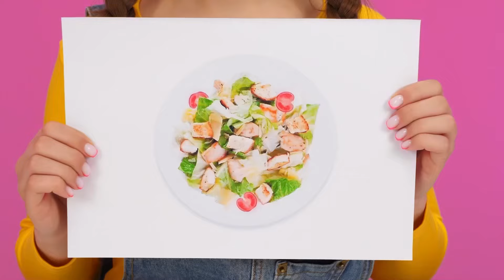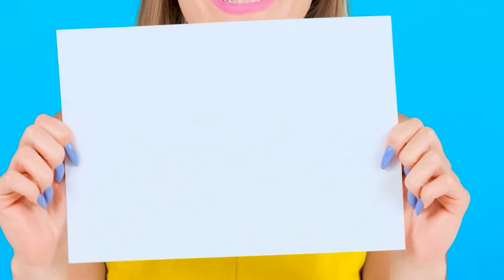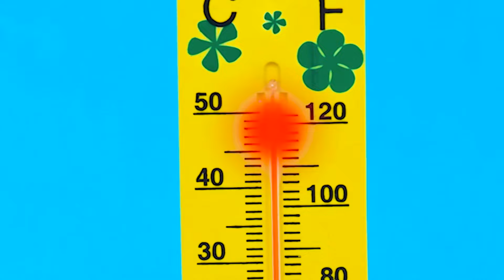Tantangan Dekorasi Kue | Hack Makanan Lucu Fun Fun Challenge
Temui tantangan kue baru! Hari ini akan sangat menarik!